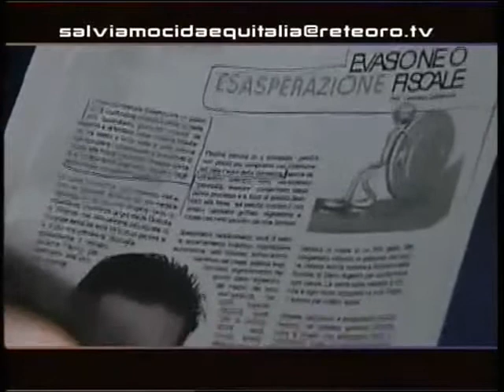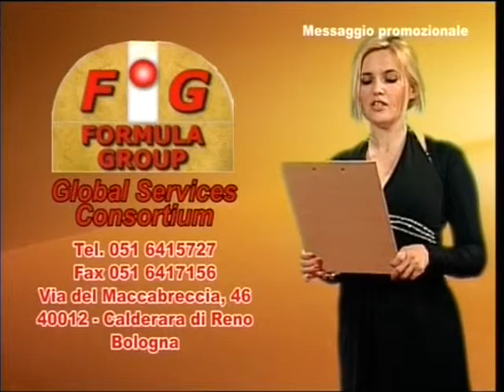SALVIAMOCIDAEQUITALIA PUNTATA 5